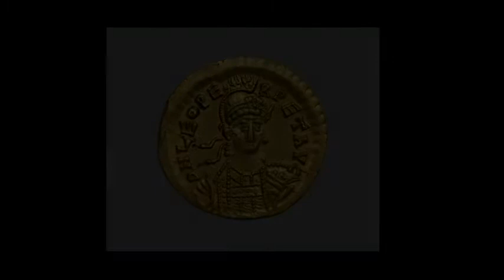Zoodochos Pege: The Monastery of the Life-Giving Spring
The Monastery of the Life-Giving Spring (Zoodochos Pege) was an important early Byzantine monastery outside the city walls of Byzantine Constantinople that was  famous for its holy spring.